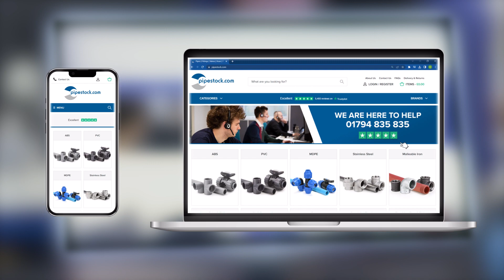Who are we? - About Us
👋 Welcome to the YouTube channel of Pipestock.com!

We are a technology company that distributes wholesale industrial flow and plumbing products across the whole of the UK, and here we'll do our very best to give you the ins and outs of the various bits we sell with some informative (and maybe even entertaining) videos on all things pipe-related!

🕖 Office Hours: Monday to Friday
       7:00am to 5:00pm